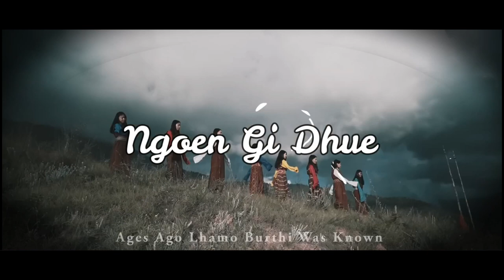LHAMO BUTHRI EUYI PATRA PART 1 LYRICAL VIDEO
Watch The Full Music Video On Vmusic Youtube Channel